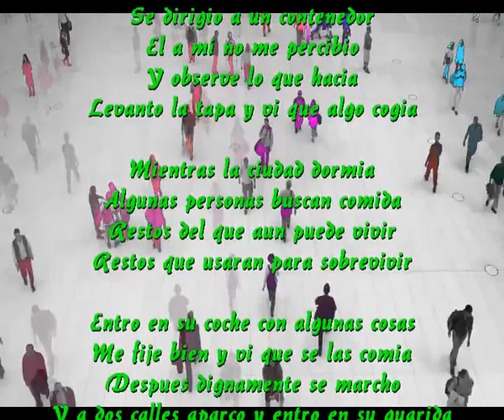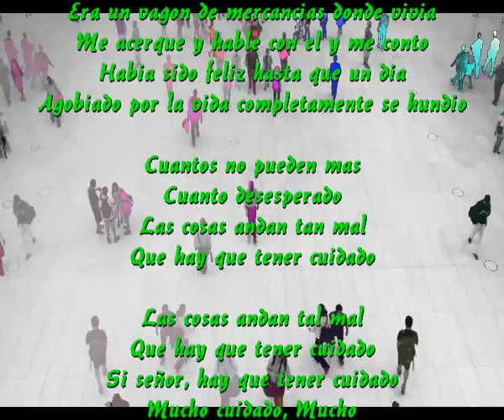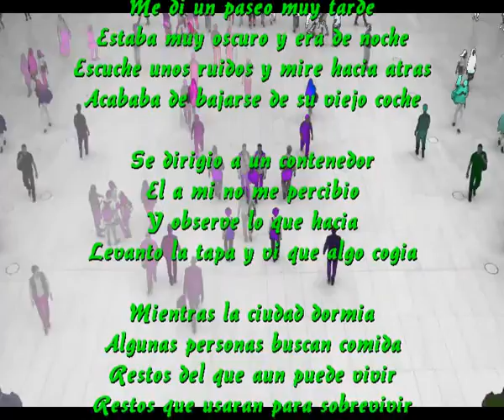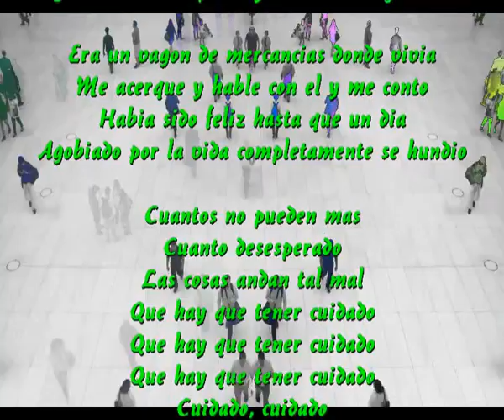Las cosas andan mal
Me di un paseo muy tarde
Estaba muy oscuro y era de noche
Escuche unos ruidos y mire hacia atras
Acababa de bajarse de su viejo coche

Se dirigio a un contenedor
El a mi no me percibio
Y observe lo que hacia
Levanto la tapa y vi que algo cogia

Mientras la ciudad dormia
Algunas personas buscan comida
Restos del que aun puede vivir
Restos que usaran para sobrevivir

Entro en su coche con algunas cosas
Me fije bien y vi que se las comia
Despues dignamente se marcho
Y a dos calles aparco y entro en su guarida

Era un vagon de mercancias donde vivia
Me acerque y hable con el y me conto
Habia sido feliz hasta que un dia
Agobiado por la vida completamente se hundio

Cuantos no pueden mas
Cuanto desesperado
Las cosas andan tal mal
Que hay que tener cuidado

Si señor, hay que tener cuidado
Mucho cuidado

Cuanto desesperado
Cuidado, cuidado